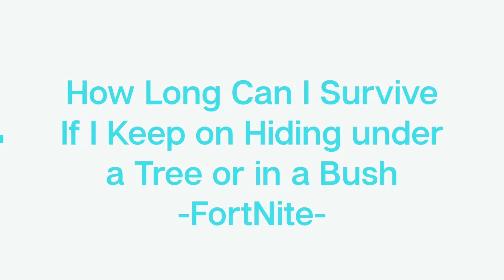FortNite: How Long Can I Survive If I keep on Hiding Under a Tree or Insede A Bush